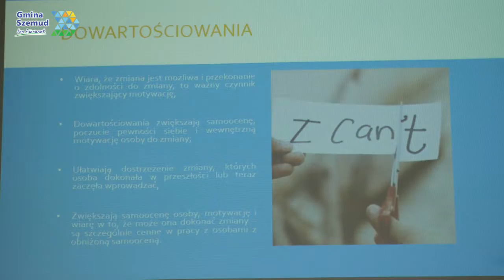SZKOLENIE PRACOWNIKÓW ŚWIETLIC SOCJOTERAPEUTYCZNYCH